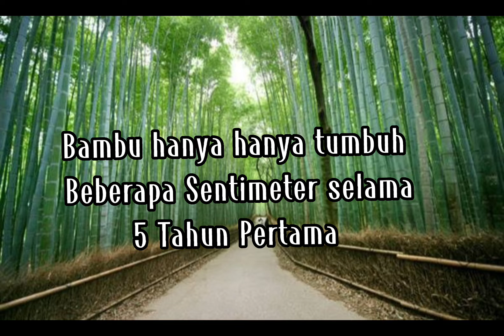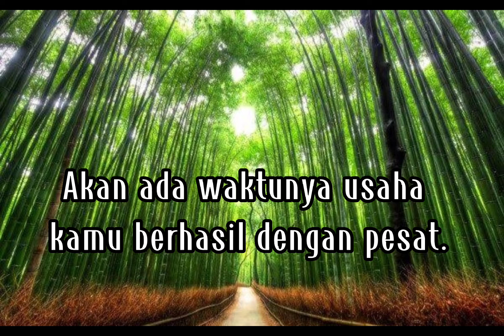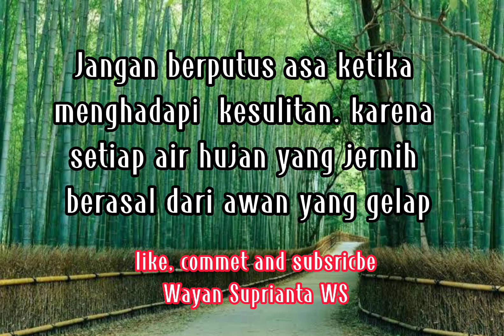Semoga Bermanfaat. Filosofi Pohon Bambu. motivation success indonesia ws bgi cdsi top.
Dream It and make it happen
Bermimpilah dan Jadikan itu menjadi kenyataan

Hiburan, kegiatan sosial, liburan,kegiatan keluarga.

Ayo dukung channel ini dengan cara like, commet and subsricbe.